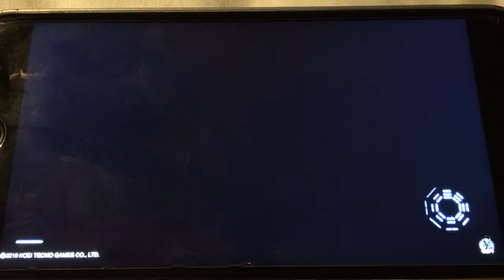Zhuge Dan's final moment and death. (Zhuge Dan's Rebellion, Dynasty Warriors 9)